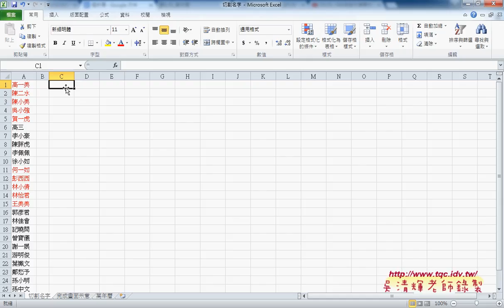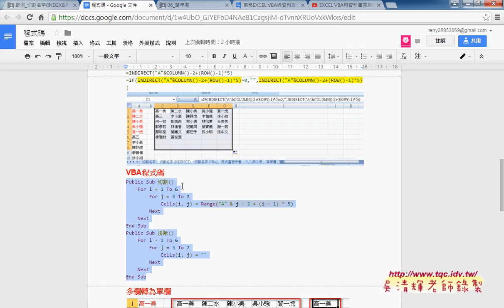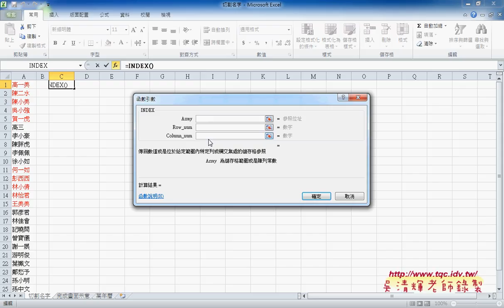01 切割字串與萬年曆與INDIRECT函數EXCEL VBA雲端資料庫2